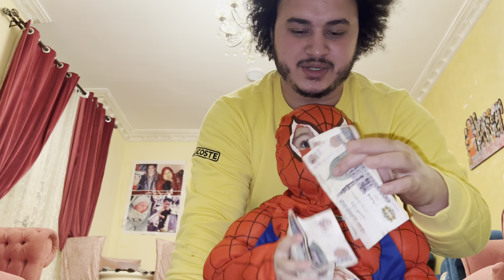اسبايدر مان ضد بات مان 😂👶🕷 لمًا ابنك يلبس لبس اسبايدر مان ويصدق نفسه 🤦👶😂